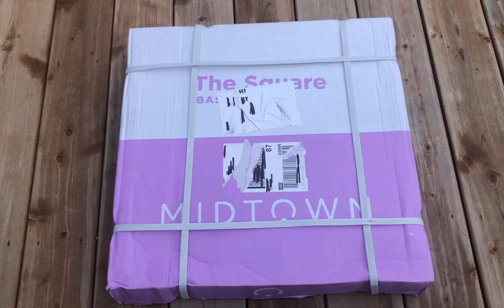Rip Off Packing Straps With Your Hands !!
How to Easily Rip the Fibre Packing Straps from Packages With Your Hands (Without the Need of Scissors or a Cutter)